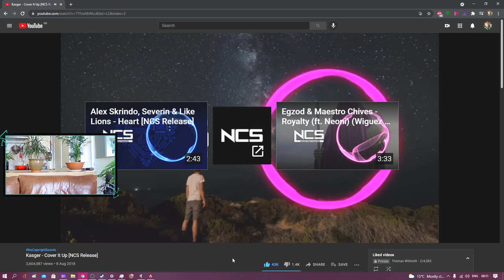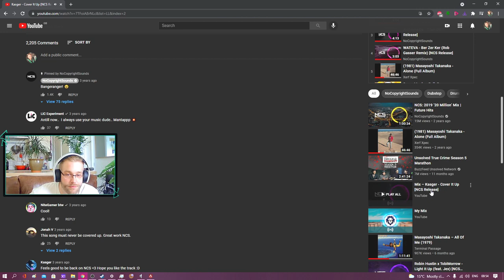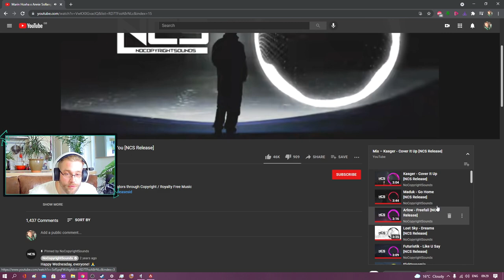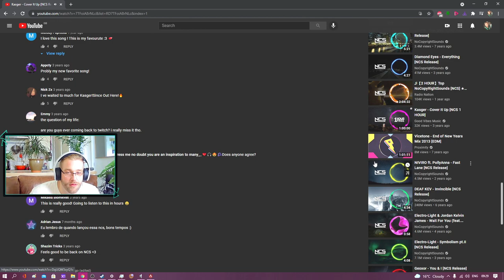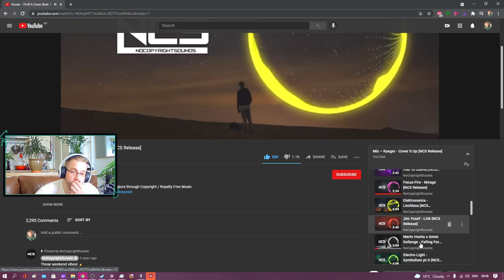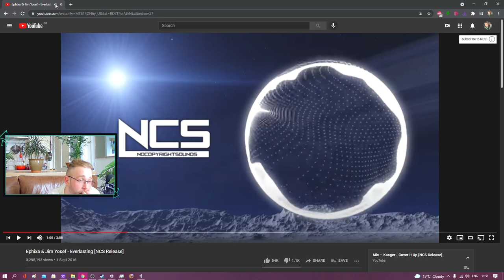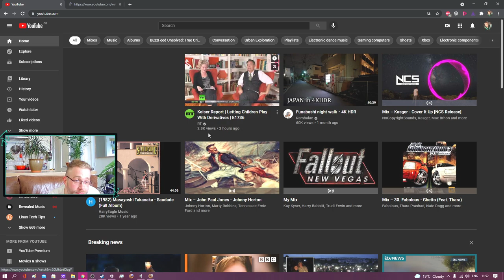GYRO AIM & HORIZON GAMEPLAY WINS / SEASON 10 TWITCH VOD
Horizon & DnB Adds 20+ Damage Buff

Apex Legends PC Mainly (Learning) Horizon Gameplay and my recent changes in Settings i can finally keep up with the pace of this game. So far i feel i have improved a huge amount compared to the last time i played and only feel i am getting better. Thanks Tom

Hi friends! My name is Tom i have been Gaming for over 20+ years, current platforms are Nintendo Switch & PC (Ryzen 5 3600 & GTX 1660S) Uploading & Live Streaming to Twitch Every Week. I will start Streaming more often between  Wed, Thur, Friday, Sat & Sunday GMT Time

Gameplay Using Nintendo Pro controller & PS5 Dualsense Controller using Gyro Aiming

3DLCpDPZKppDSSxh7w1e6WtUnLEZYDmf6C

3XS Scan Gamer
AMD Ryzen 5 3600 @ 4.0GHZ
4X4GB DDR4 Corsair Vengeance 3000MHZ
6GB EVGA GTX 1660 SUPER
ASUS B450M-A II
512GB SSD
450W Corsair PSU
2TB HDD
1TB HDD Recording OBS
Win 10
3XS Antec Dark Phantom 301m
Sony PS5 Dualsense Controller
Sony MDR EX110
Sony PS5 3D Pulse Headset
Sony BRAVIA 32" 1080p TV 60HZ (KDL32CX523)
Steam
Nintendo Online
Xbox Live
OBS Live - Record & Stream
Openshot Video Edit
BetterJoyforCemu Driver
1080p 30FPS Recording
1440p 30FPS (Upscaled)
4k 30FPS (Upscaled)